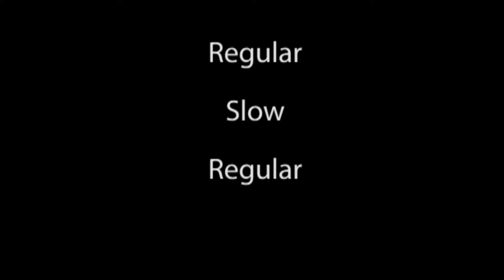Speed Change Scene